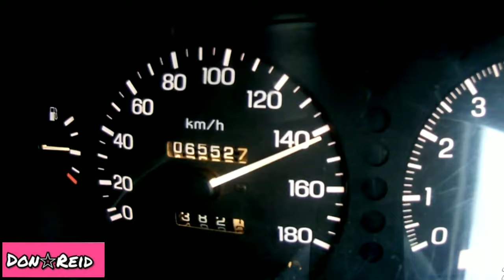"Taxi Driva" Official Video.. by Don☆Reid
Remake of Buju Banton's "Driver"